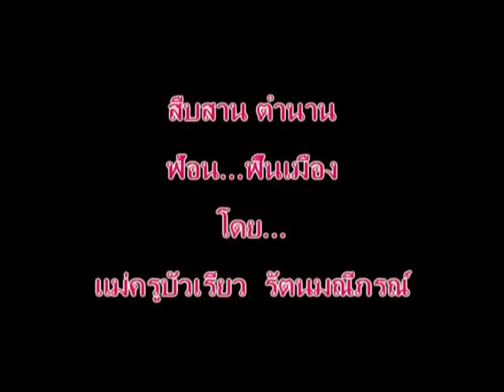ฟ้อนสาวไหม( แม่ครูบัวเรียว รัตนมณีภรณ์) 28มี.ค.58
ฟ้อนสาวไหม แม่ครูบัวเรียว  รัตนมณีภรณ์ เมื่อวันท่ี่ 28 มีนาคม  2558  ณ บ้านสาวไหม ศรีทรายมูล อ.เมืองเชียงราย